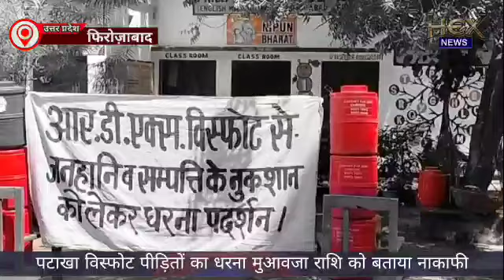पटाखा विस्फोट पीड़ितों का धरना मुआवजा राशि को बताया नाकाफी, कहा- इतनी रकम में मलबा भी नहीं हटेगा